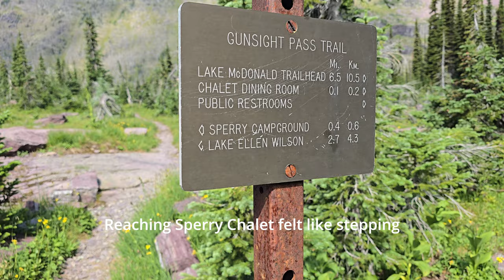5 days in Glacier National Park: EP4 mama grizz schools her cubs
Experience the hike of a lifetime as I encounter the wild beauty of 5 days in Glacier National Park. In this episode, I wake up to a magical morning at Lake Ellen Wilson, where mama grizzly bear and her cubs make a stunning appearance. Watch as the mother bear teaches her cubs to stay clear of humans, showcasing the untamed spirit of this wilderness. After this unforgettable encounter, I continue my journey across Lincoln Pass to the rebuilt Sperry Chalet, where I savor a delicious slice of peach pie. The adventure ends with a breathtaking descent to Lake McDonald, completing an incredible 5 day solo backpacking trip. This is the hike of a lifetime you don't want to miss!

00:00 Intro
00:17 background
00:53 morning of the grizzlies
03:40 hike of a lifetime
04:47 lincoln pass
07:28 sperry chalet and peach pie
09:52 downhill from here